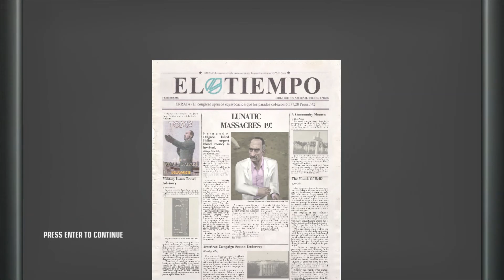shotgun (sorry for not uploading}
sorry for not uploading  I just didn't real feel like uploading anyway thx for watching

btw i bought hitman 3 for my Xbox ill try to get it working